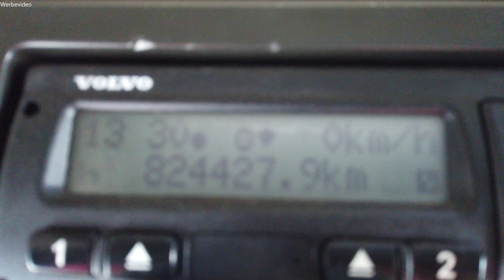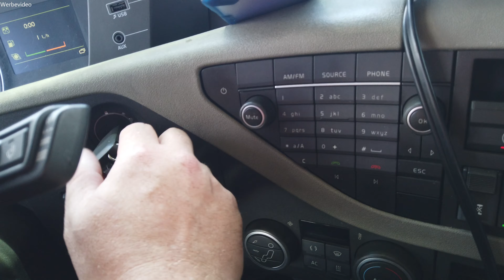#129 Ihr sollt doch stehen bleiben